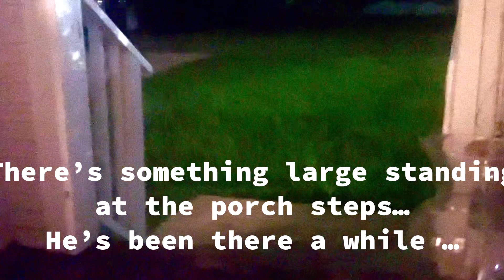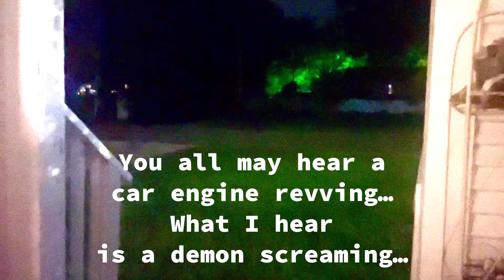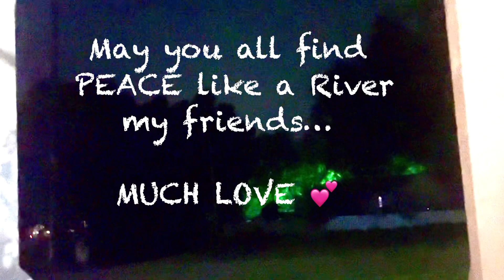￼ They’re EVERYWHERE! Be READY!